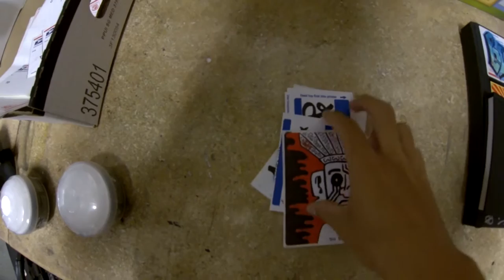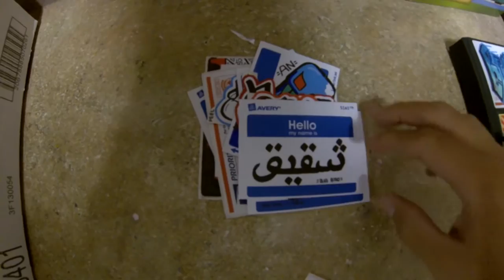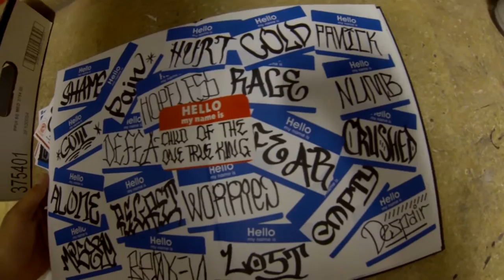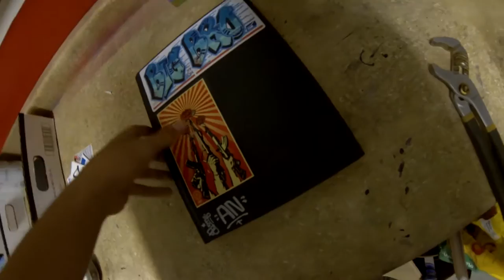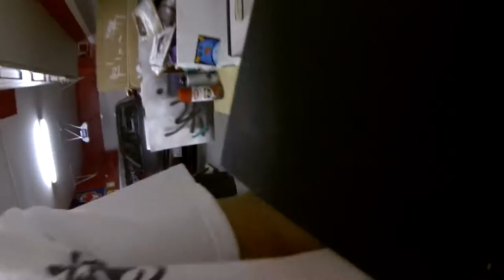Big Bro Graffiti; Sticker update 2